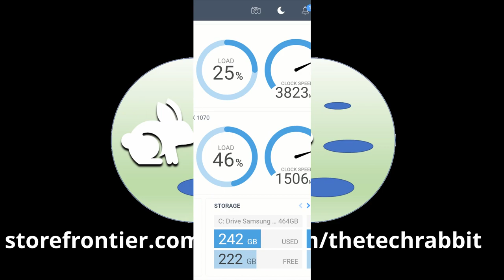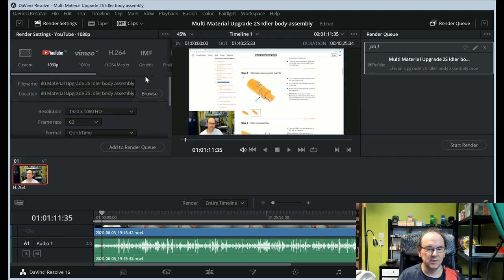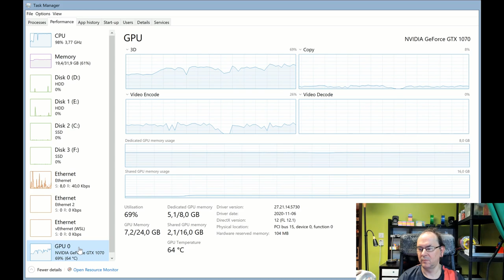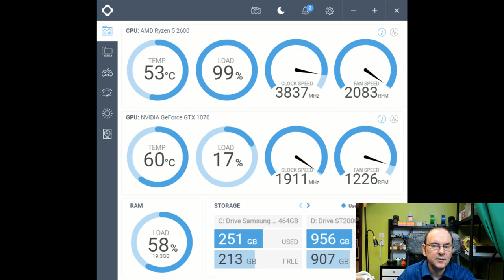Silent liquid CPU cooler closed loop the Corsair H150i PRO installation and test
Twitter TheTechRabbit
Instagram thetechrabbit